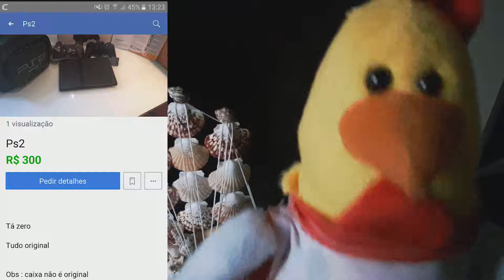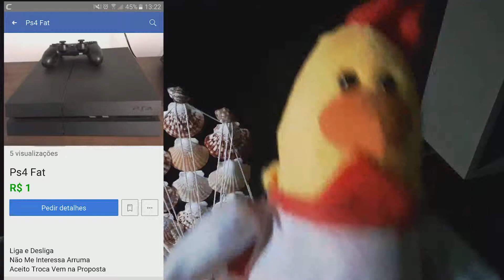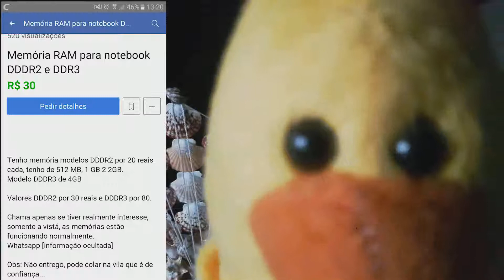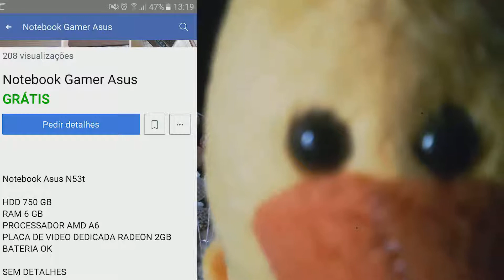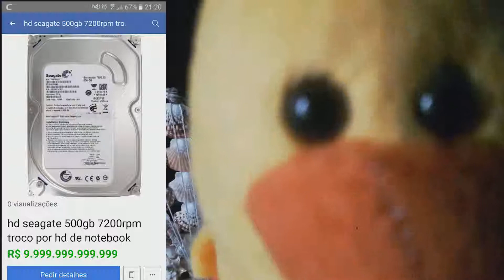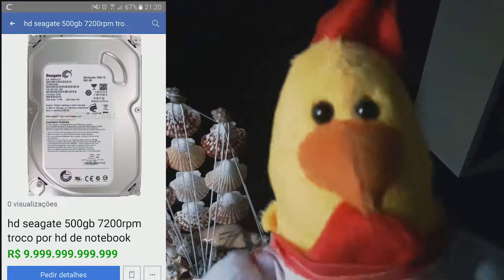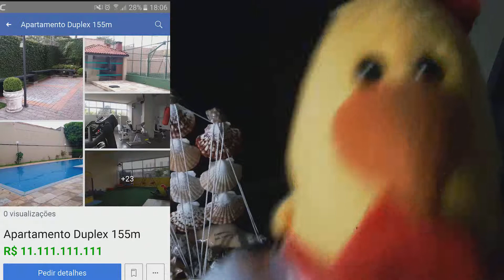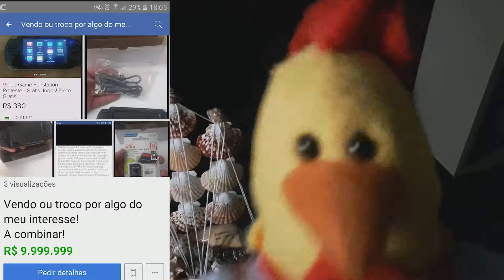#04 - Bizarrices no Marketplace com Galo Galoso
Galo Galoso surfa na Internet e descobre bizarrices no Marketplace do Facebook